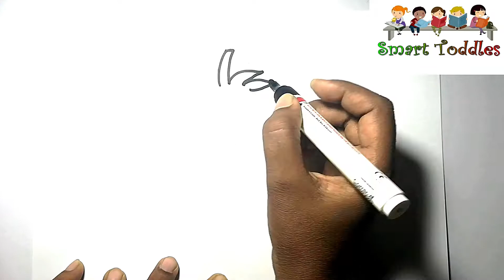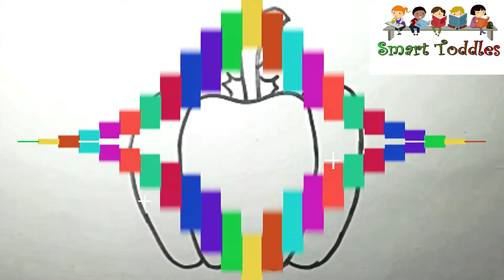How To Drawing Tomato Chilly,Vegetables YellowCapsicum,Coloring For Kids